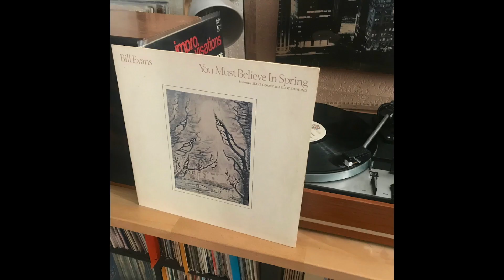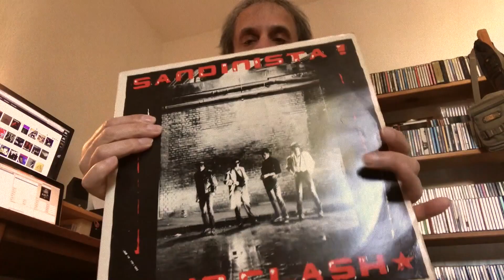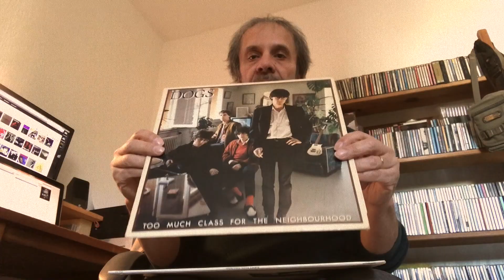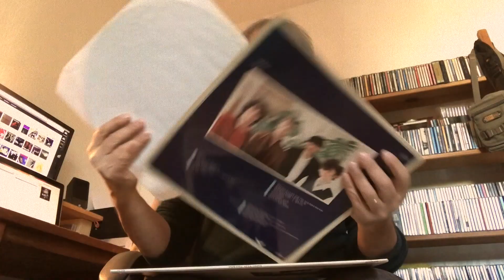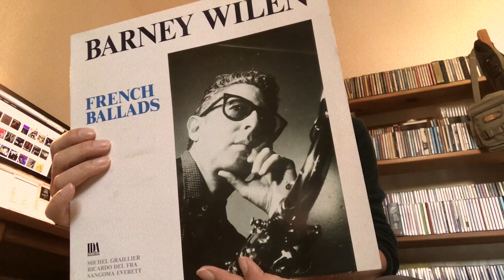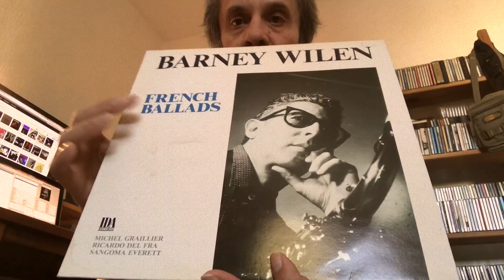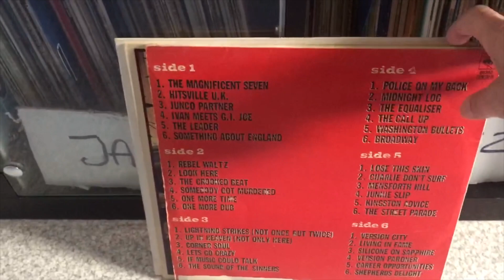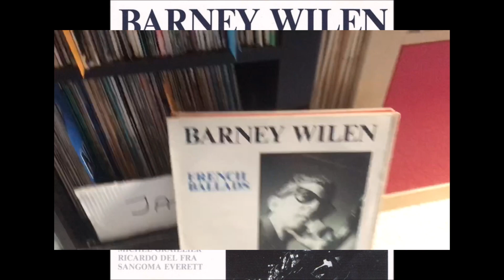Retour aux Vinyles, Chapitre 2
Chez le bouquiniste ! Dont je vous donne l'adresse, j'ai oublié de l'incruster dans la Vidéo :
Le Bouquiniste : Rue des Bouquinistes Obscurs, 16 rue Matheron 13100 AIX EN PROVENCE